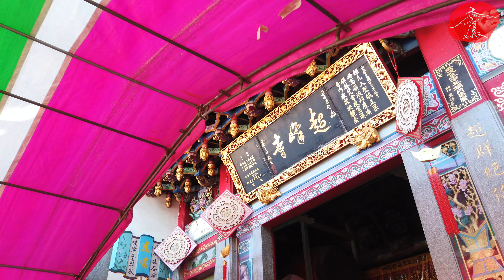請王、請火 全記錄》武當山上帝廟》歲次辛丑科五朝祈安清醮大典》武當大醮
武當山上帝廟》請王、請火 全記錄》歲次辛丑科五朝祈安清醮大典
國曆 2021/11/21  拍攝